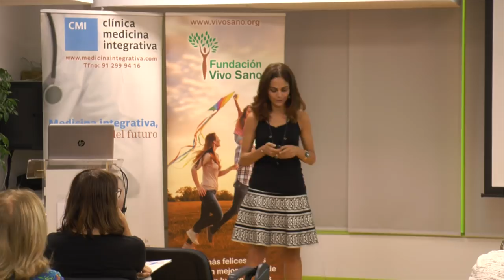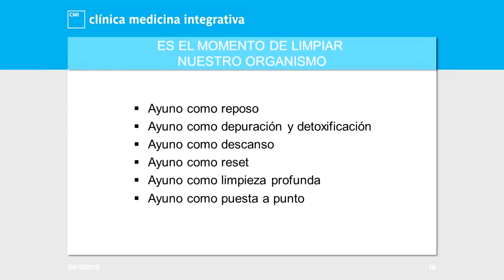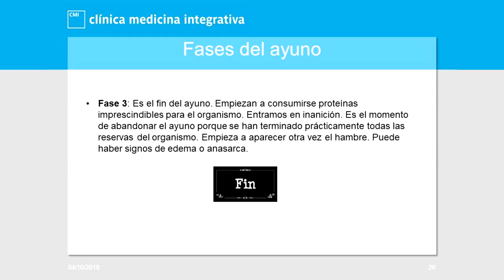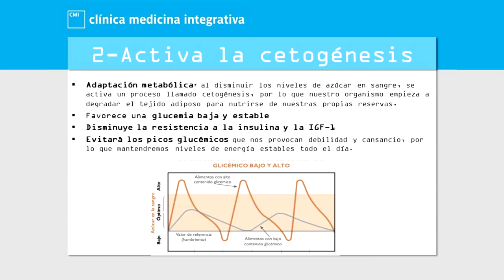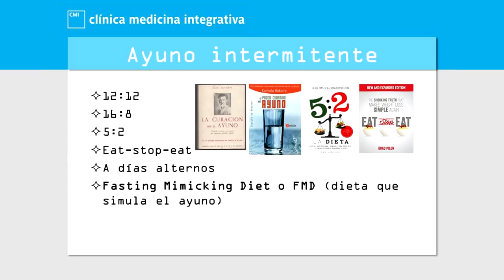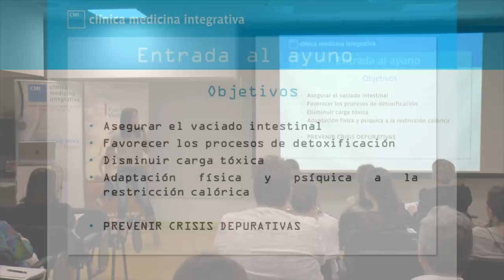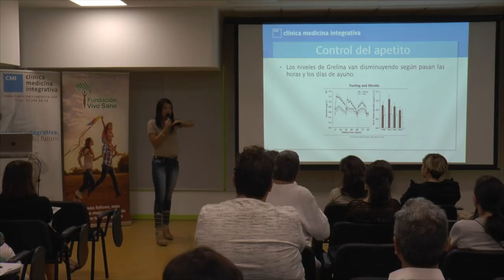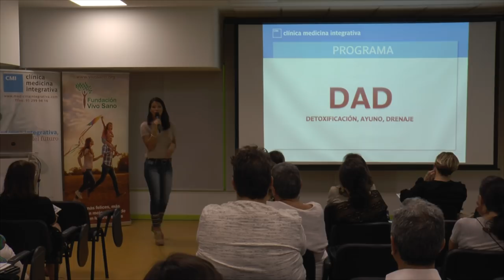El ayuno terapéutico como herramienta para la salud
El ayuno es una herramienta muy interesante a nivel terapéutico, con múltiples beneficios en la salud general y en patologías concretas. Cuando ayunamos nuestro organismo se limpia, elimina los desechos. Ayunar es una forma segura y eficaz de restablecer la salud, pero debe realizarse bajo un asesoramiento adecuado, ya que no está indicado para todas las personas ni se debe entrar ni salir de este programa sin una preparación previa.